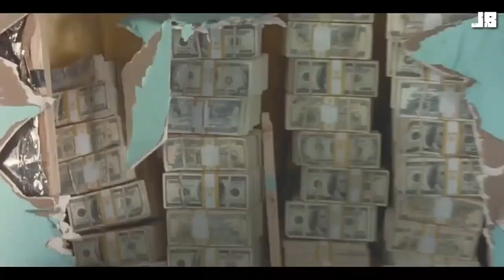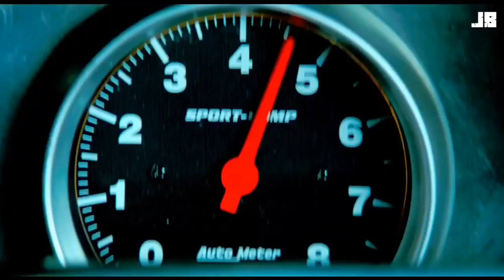Fast & Furious | Erase (Music Video)